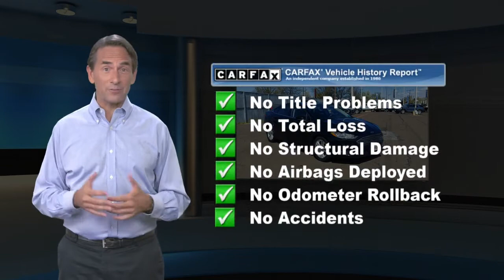Used 2018 Ford Fusion SE, Philadelphia, PA A40376A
Price includes $1000 Chapman Trade Assist. Valid with trade-in of eligible 2000 or newer MY vehicle. Vehicles appraised below $1000 value do not qualify and will be given actual cash value. Call for details. Price does not include Taxes, Tags, License, & Fees and $394 Document Fee "If the Chapman emblem isn't on the back of your vehicle, you probably paid too much!" CARFAX One-Owner. Clean CARFAX. Shadow Black 2018 Ford Fusion SE SEDAN FWD 6-Speed Automatic 1.5L EcoBoostOdometer is 5760 miles below market average! 23/34 City/Highway MPGAwards:* 2018 KBB.com 10 Best Sedans Under $25,000 * 2018 KBB.com Brand Image Awards * 2018 KBB.com 10 Most Awarded Brands

[RLVID:7123:4bc7a150748f3559:154c8d883ca45a4c:1]